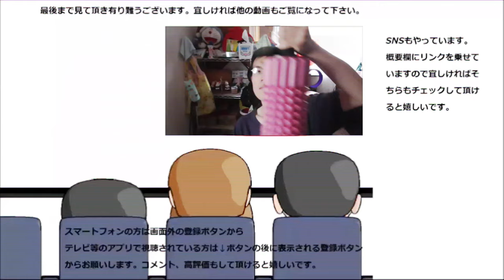【悲報】 ファミリーマートで見つけた可愛いモーグリまんを残酷にも食べちゃう私……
ローソンのスライムに続き、ファミマでモーグリとエンカウントしました。そしてそれを残酷に食べてしまう私は鬼なのでしょうね……
贈り物は此方まで↓
〒153-0042